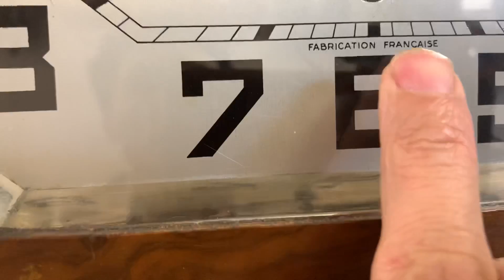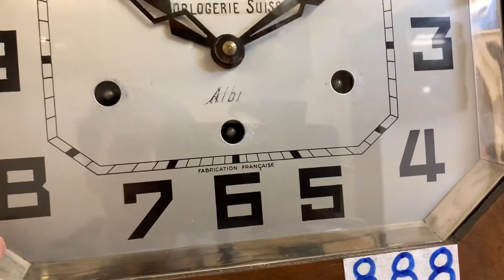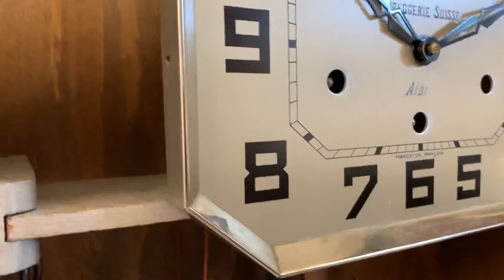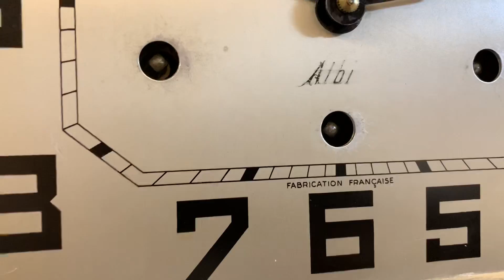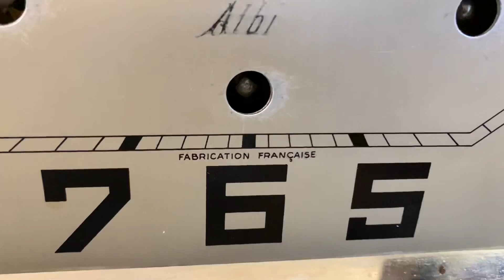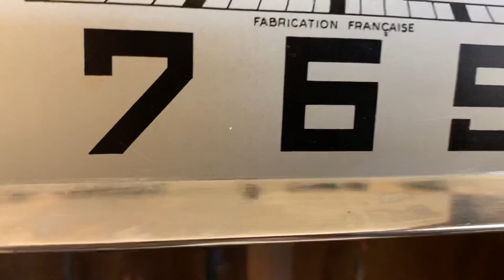ODO 30/10/10 ÂM THANH VANG VỌNG CỦA ĐỒNG HỒ NHẬP PHÁP-VANGVONG.COM: 0912011947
Đứa con danh tiếng của thương hiệu Odo luôn làm các bác phải ngả lòng
Âm thanh Vang Vọng, Du Dương, Trầm ấm
Nguyên bản đến từng con ốc

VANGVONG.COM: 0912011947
112/58 HOÀNG ĐẠO THÀNH, THANH XUÂN, HÀ NỘI